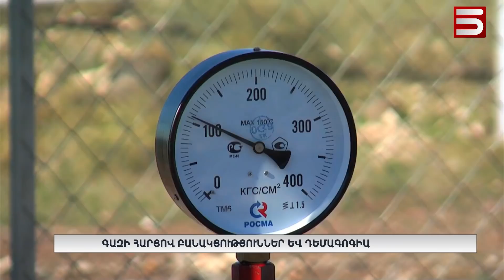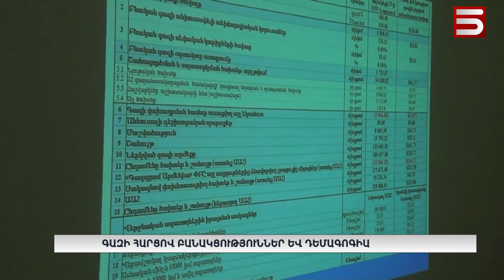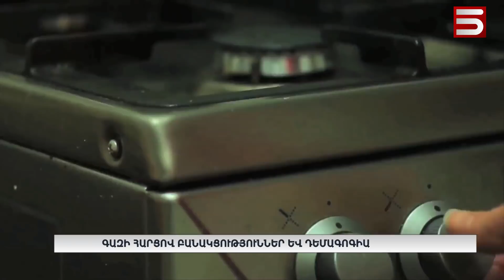Գազի հարցով բանակցություններ և դեմագոգիա